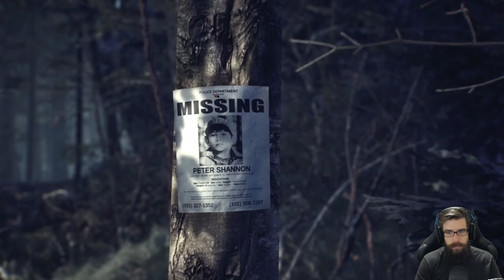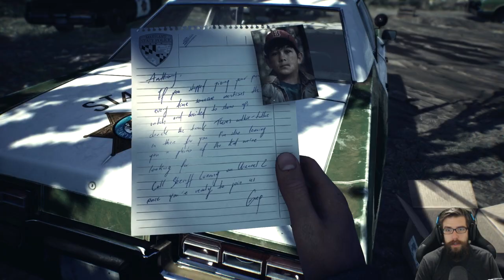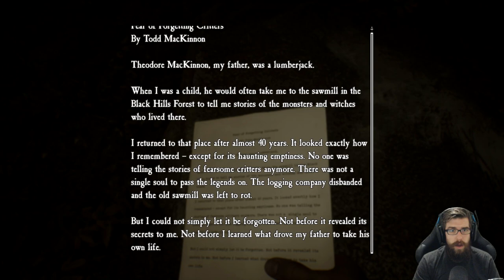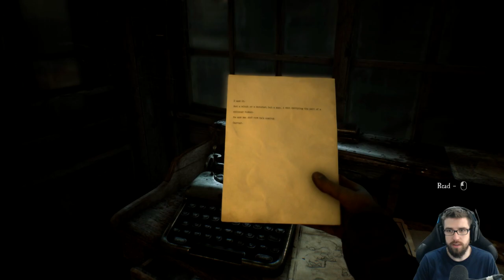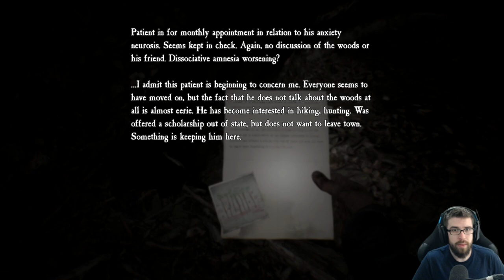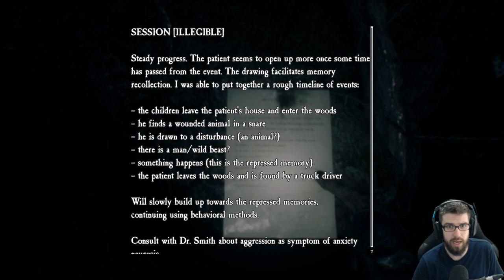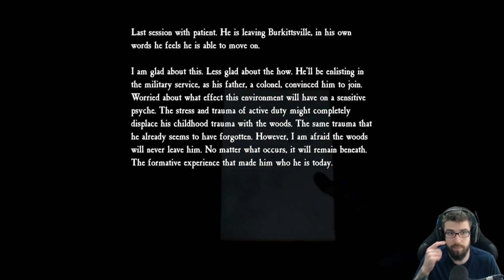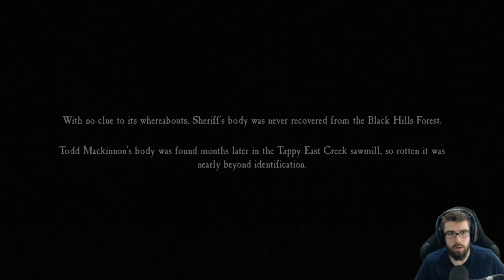Blair Witch - Let's Play (FULL GAME) | DanQ8000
"FULL GAME"
Blair Witch
Let's Play
With Commentary
PC Gameplay
1080p 60 FPS

About The Game:

At E3 2019, a new Blair Witch game was revealed for PC and Xbox One. The game is a first-person survival horror game, and is both developed and published by Bloober Team. The game was released on August 30, 2019.